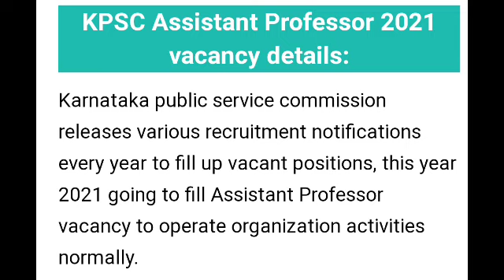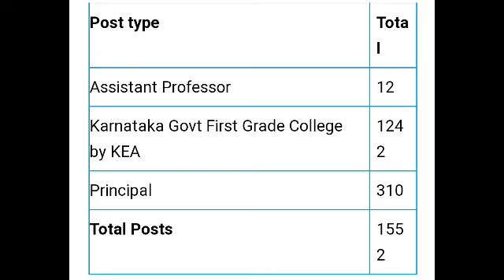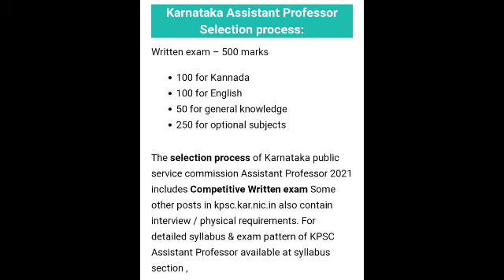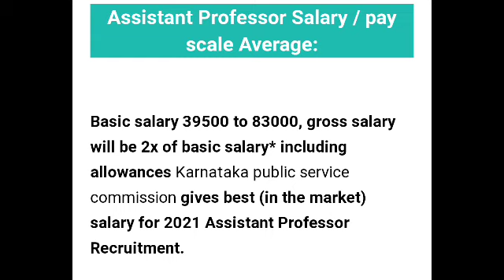Assistant Professor Recruitment 2021| ಸಹಾಯಕ ಪ್ರಾಧ್ಯಾಪಕರ ನೇಮಕಾತಿ ಪ್ರಕ್ರಿಯೆ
if interested donate money to this channel please  Google pay or phonepe number :- 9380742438

Amazon purchase link for order